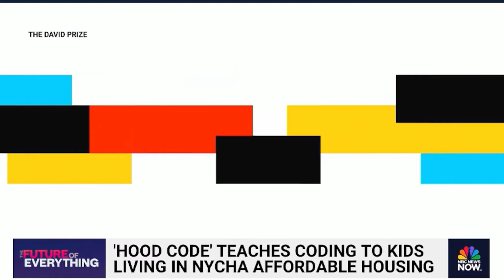NBC News: Bringing Free Coding Education to NYCHA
Hood Code is an organization that provides free coding classes to students who live in New York City’s public housing. These apartments are home to more than half a million low-income families and individuals, and 25% of them are under the age of 18.

Founder Jason Gibson said Hood Code was specifically designed to be in these neighborhoods and serve this community.

“I wanted to make it easily accessible to the families that live here,” Gibson said.

The workshops introduce the basics of coding to kids ages 8 to 13, and have so far taught about 300 children in housing buildings throughout the city. The programming also helps them develop problem-solving skills, self-confidence and innovative thinking.

With $200,000 from The David Prize, a no-strings-attached award given to New York-based innovators that the organization won in 2022, Gibson said he is more determined to continue expanding Hood Code’s programming.

“I wish people knew about some of the creativeness that the students have, the ambitions that the students have, the abilities that the students have, and the interests,” Gibson said. “I think people have stereotypes or their own beliefs about neighborhoods like these in general, and a lot of times they’re wrong.

by NBC News  NOW